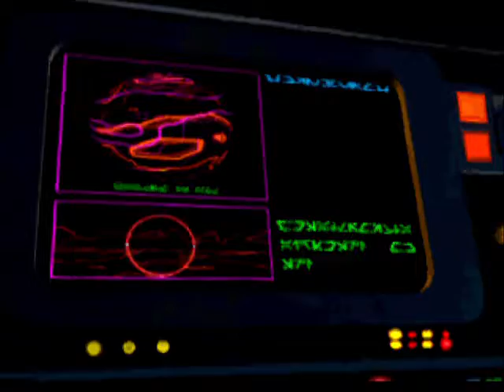Star Wars : Rebel Assault 2 - Part One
Join Chris as he plays the first chapter in one of the better games in the Star Wars franchise from the Mid 90's the FMV fantastic Rebel Assault 2